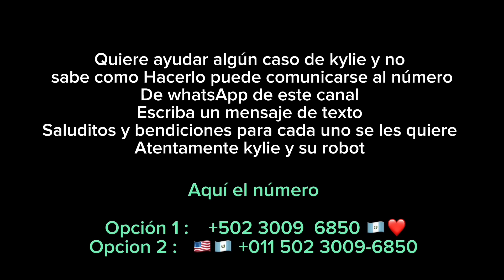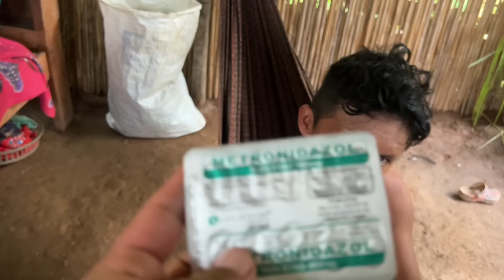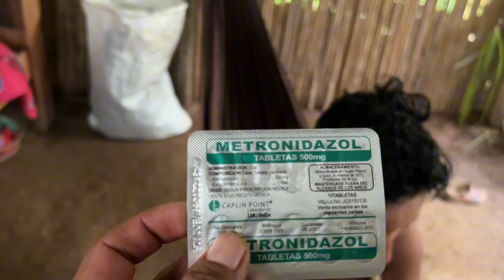Edmundo Está apunto de dejar el mundo y Josefina parece no importarle / Josefina cocina